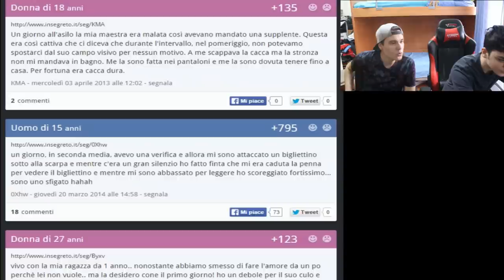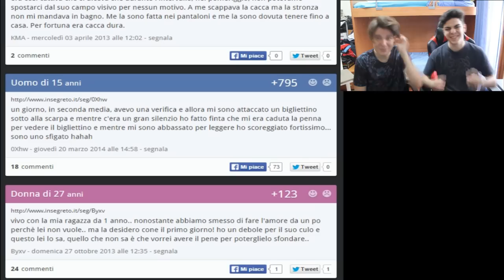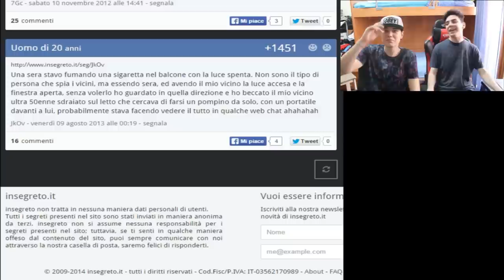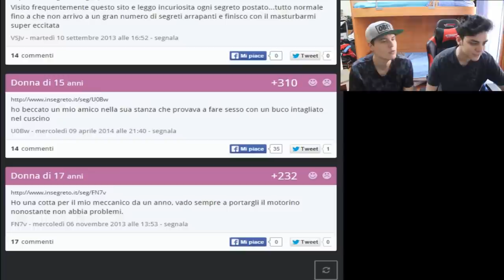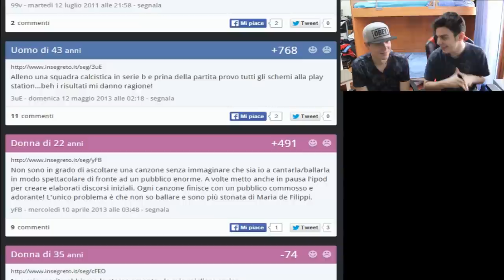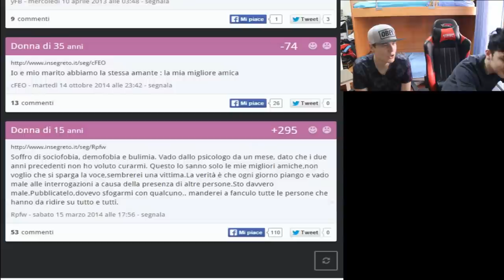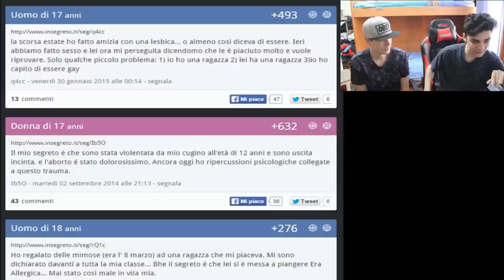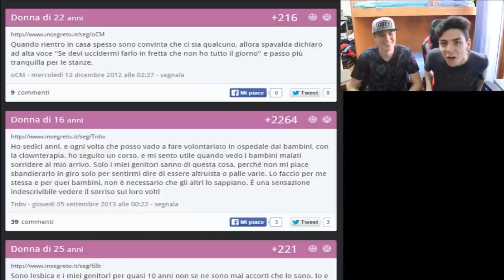INSEGRETO | SCORREGGIARE DURANTE LE VERIFICHE!